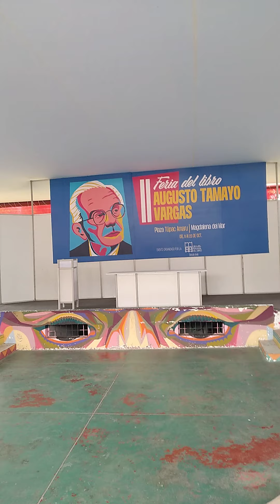auditorio de la plaza tupac amaru, magdalena del mar, feria del libro, lunes 17 octubre 2022